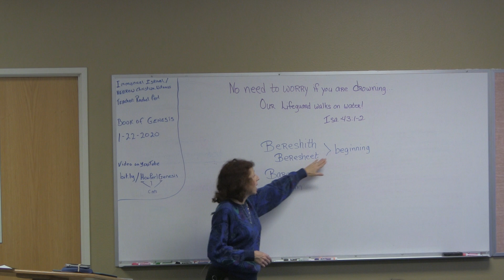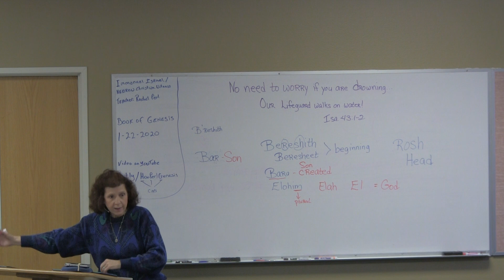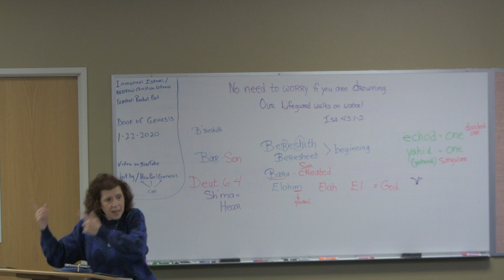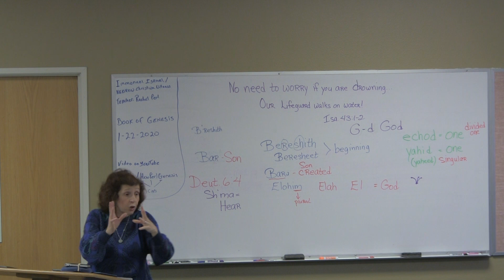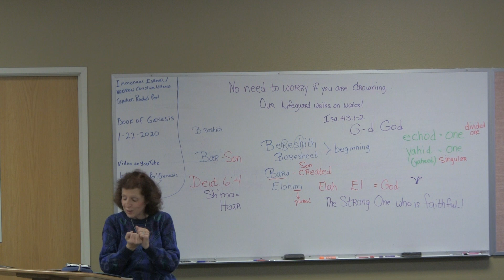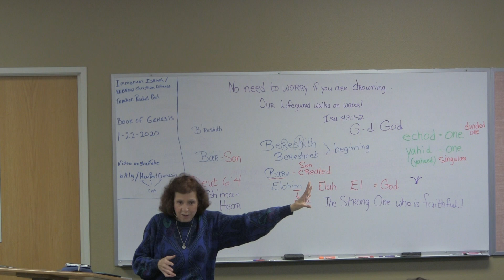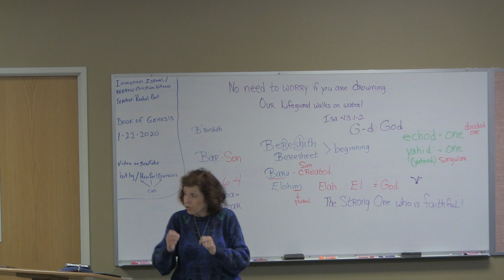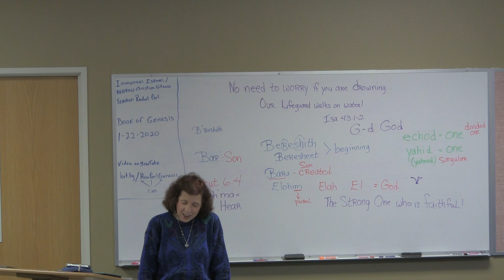CD#3 - 1/22/2020 Genesis - HCW Perl Bible Class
CD#3  01/22/2020 Genesis HCW Perl Bible Class is a class on the book of Genesis from Gods word, the Holy Bible.
This Series is video taped in our Wednesday afternoon Bible Classes.